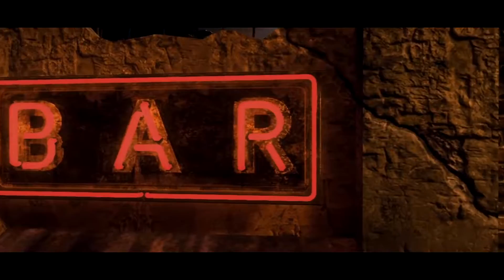K.A.A.N - The Eagles | No copyright Music | Royalty Free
MD Tunes -

Momdaed Productions -

We are starting a new series on our YT channel. DM @iamSkylis on Twitter  (Gaming, Music, your content, your choice) Put it on our channel to help you gain real views.
P.S. Video must have no copywritten content.

TAGS -
Yt shorts
Youtube shorts
gain followers
COD
Free
Intro
Outro
Crypto
2D
3D
HD
Workouts
Montage
Review
Money
Gaming
Workouts
Let’s Play
Optic
How to
Prank
eBay
Cinematics
Aesthetics